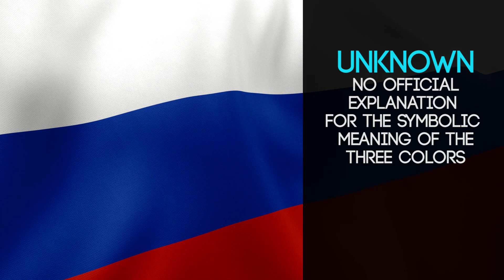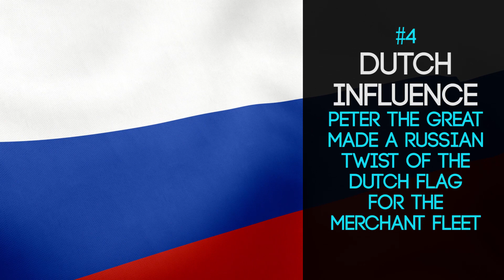Rusia: la bandera explicada // ¿De dónde sacaron los rusos la inspiración para la bandera?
Links used:
1) Russia Beyond:

La Federación Rusa.

La bandera consta de tres colores.

Aparte de las tres franjas horizontales, no hay otros elementos gráficos.

Es importante señalar que no existen explicaciones oficiales sobre el significado simbólico de los tres colores de la bandera rusa.
La razón principal es que lo más probable es que la bandera sea el resultado de la casualidad y no un intento elaborado de crear una bandera con un significado profundo.

Sin embargo, hay varias interpretaciones diferentes de lo que pueden representar los colores.
Según Russia Beyond, que tiene un artículo más extenso sobre el origen de la bandera, se acepta ampliamente que el color blanco simboliza la paz y la pureza.

El azul es el color de la fe y la lealtad.

Y el color rojo representa fuerza y ​​derramamiento de sangre por la patria.

Pero, ¿por qué estos tres colores y por qué un diseño con tres rayas horizontales?

Cuenta la leyenda que la bandera está fuertemente influenciada e inspirada por la bandera nacional holandesa. El diseño es el mismo y con los mismos colores, pero los colores están dispuestos en un orden diferente en la bandera rusa que en la holandesa.

La razón de esto está relacionada con el zar Pedro el Grande y su admiración por la artesanía holandesa.

Pedro el Grande nació en 1672 y solo tenía diez años cuando se convirtió en zar de Rusia. Es considerado por la mayoría de los historiadores como el fundador del estado ruso moderno.
En su juventud visitó otros países europeos, entre ellos los Países Bajos, donde quedó muy fascinado por el oficio holandés de la construcción naval.
Tenía planes ambiciosos para transformar Rusia en un estado moderno. La construcción de una armada rusa era parte de ese programa, y ​​visitó los Países Bajos para aprender sobre los conceptos y técnicas de construcción naval más avanzados. La bandera que eligió para la flota mercante en la década de 1690 reflejaba el tricolor rojo, blanco y azul holandés, pero los colores se reorganizaron. Esta bandera comercial y naval fue popular y más tarde también fue adoptada como bandera nacional en tierra.

Tres cosas que vale la pena señalar.

El tricolor fue abandonado como bandera nacional de Rusia después de la revolución comunista de 1917, durante la cual la familia Zar fue derrocada en una sangrienta guerra civil. Esta revolución también allanó el camino para la formación de la Unión Soviética.

En 1991 se volvió a adoptar una versión revisada de la bandera original, tras la disolución de la Unión Soviética. Esta bandera, que es un poco más ancha y tiene un color azul claro, fue abandonada en 1993, cuando la bandera original de 1917 fue restaurada como bandera nacional de Rusia.

La bandera rusa se inspiró en la bandera holandesa, pero la bandera rusa en sí ha inspirado el diseño de muchos otros países de Europa del Este en lo que a menudo se considera países eslavos. Los mejores ejemplos son Serbia, Eslovenia y Eslovaquia.